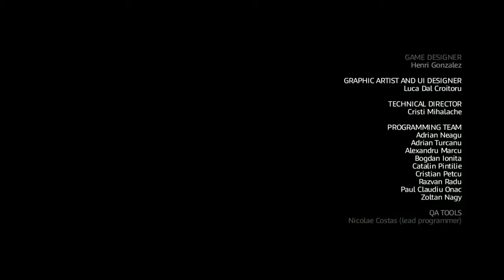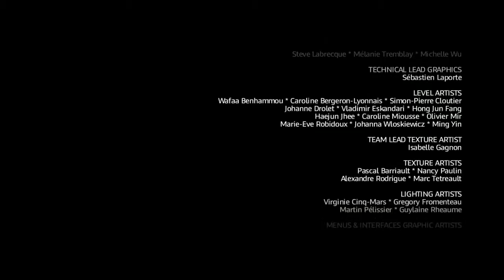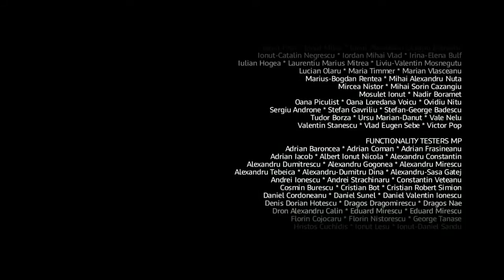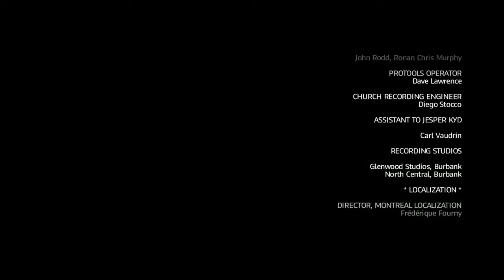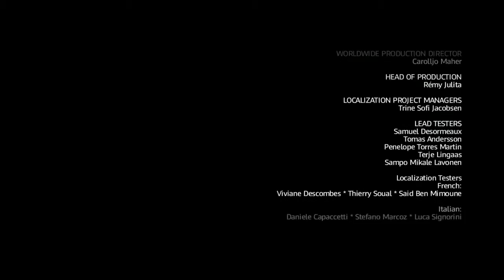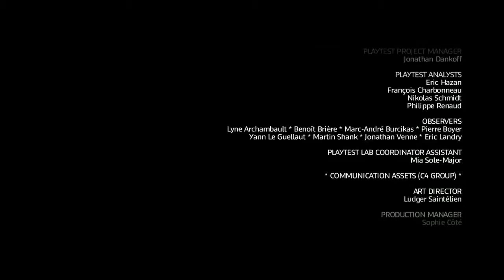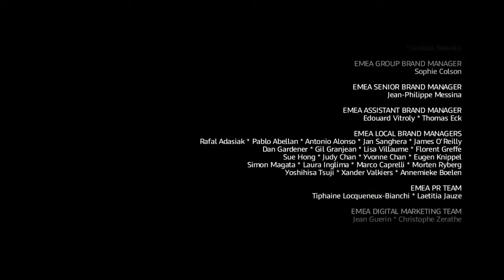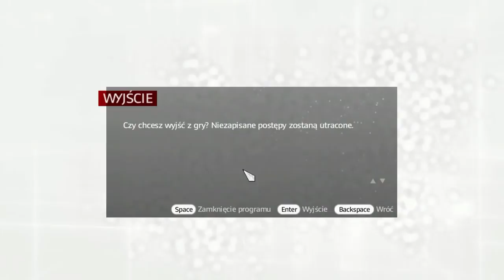Assassin's Creed Brotherhood PL - Ending [42] Walkthrough / Zagrajmy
My very old videos